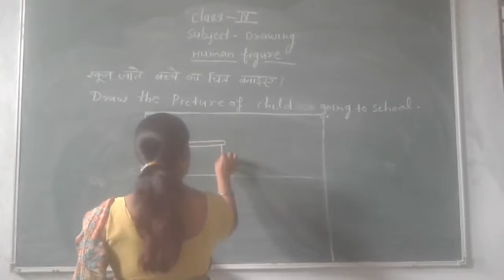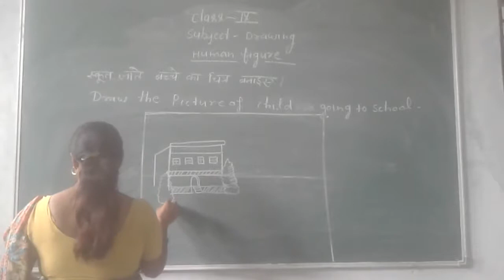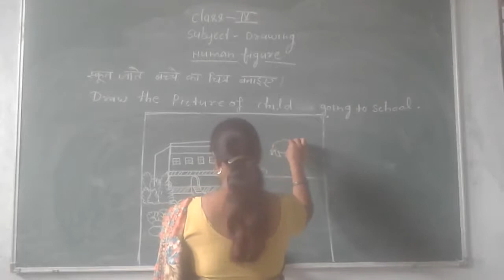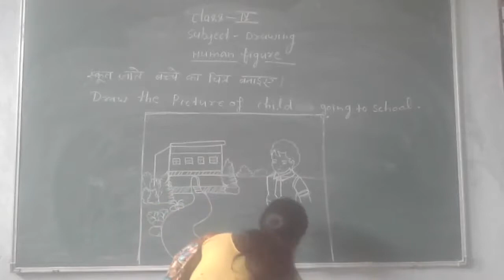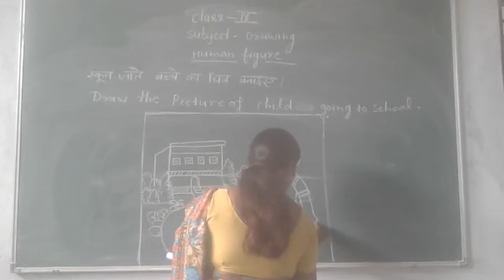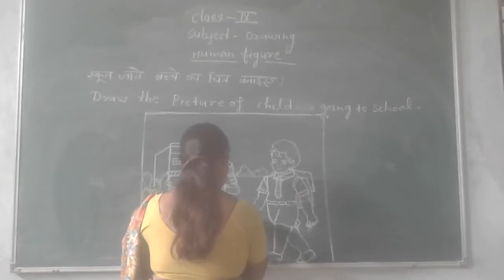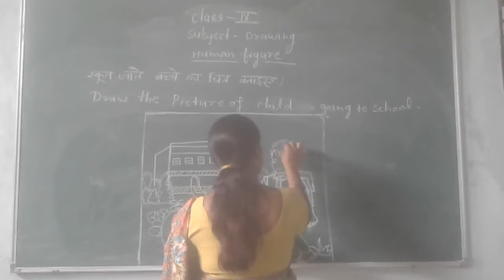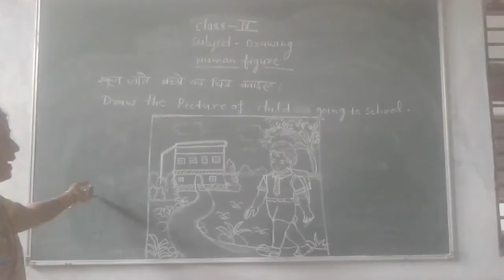Class-9 Drawing By Poonam Singh